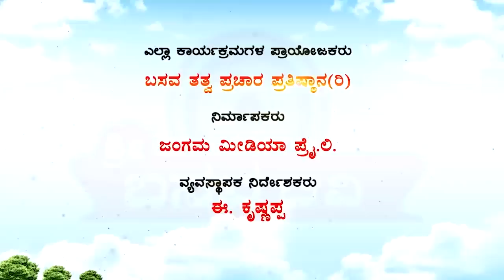SRI BASAVA TV- SHARANARA NATAKAGALU- "SAMSARADA SULIYALLI"